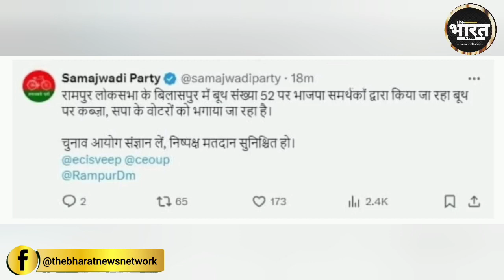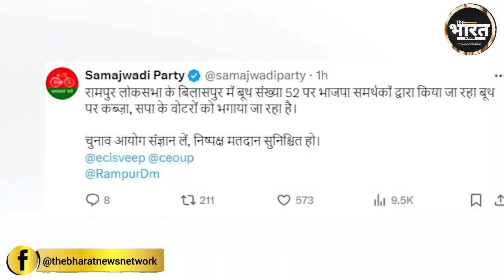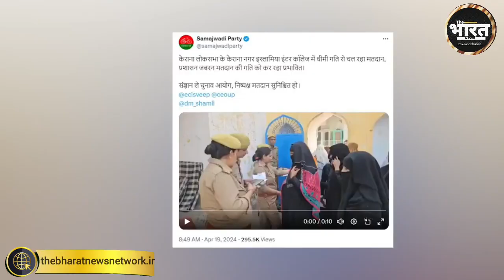भाजपा समर्थकों का बूथ पर कब्जा, मुस्लिम वोटरों से अभद्रता’, वोटिंग के बीच सपा के गंभीर आरोप